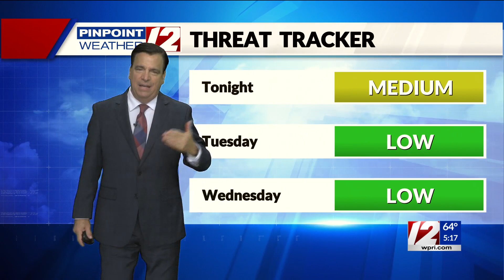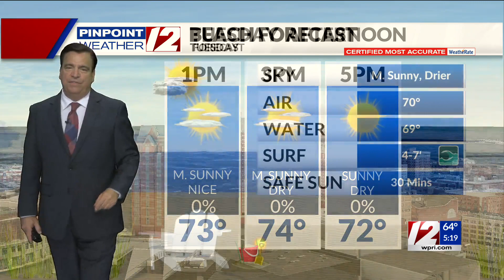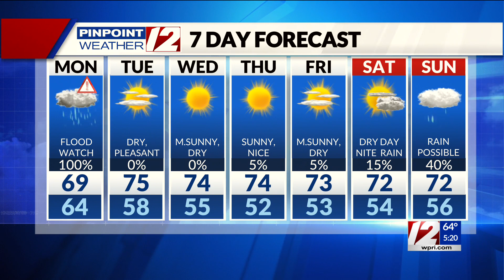Pinpoint Weather 12